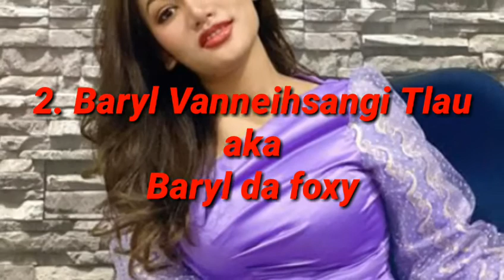Mizo TV Host Hmeltha Top 10 || Photo battle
He video hi YouTube Channel dangah re-upload phal a ni lo.

He video hi mimal ngaihdan a ni a, in ngaihdan comment lamah in lo sawi ve dawn nia, a number indawt dan hi an hmelțhat indawt dan a ni lo bawk. Tin, he video a background music a ka hman hla te hi a nei tuin a phal lo a nih chuan min lo hrilh mai dawn nia, in khin ka peih lo.

Mizo Tv Host Hmeltha Top 10:-